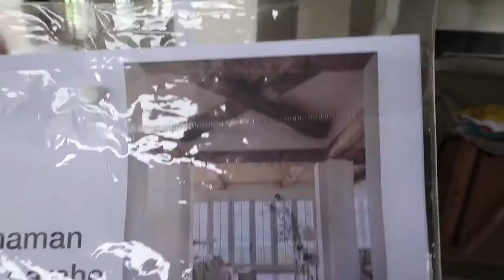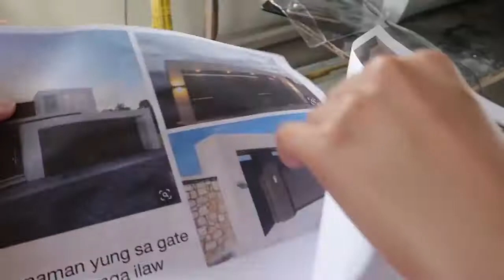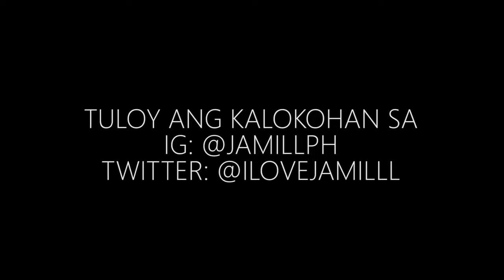LAKI NA NG IMPROVEMENT NG BAHAY l LATEST UPDATE l MANDIRIGMA l JAMILL l PART 1